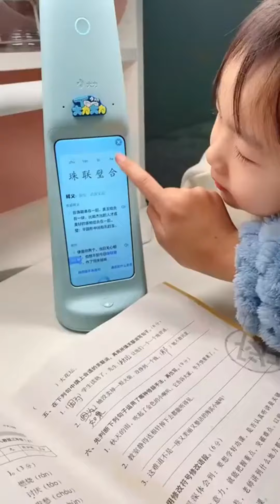嘟嘟挑食不吃飯，姐姐夾菜瞬間吃光，老爸：你咋還兩副面孔呢！ 嘟嘟小可耐 萌娃日常 二胎生活 嘟嘟的卑微生活 萌娃搞笑視頻 二胎 爸爸帶 娃娃#shorts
哈嘍大家好，我是嘟嘟小可耐🧸
和大家分享我們一家四口的幸福生活🌈
以及嘟嘟搞笑的日常💖
希望可以給大家帶來歡樂✨
❤️承蒙厚愛 ❤️感謝關注❤️
大家的點贊和訂閱對我來說很寶貴，我每天都會更新視頻哦，希望大家多多關注~